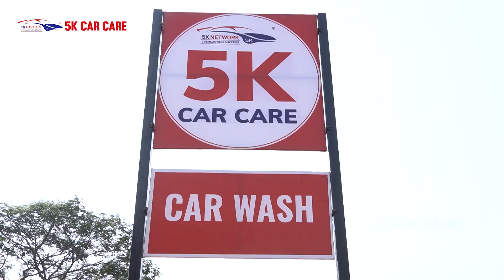குறைந்த விலையில் கார் வாஷ் செய்ய ஓசூர் நகருக்கு கிடைத்த பொக்கிஷம் | Branch Opening | Car Detailing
5K Car Care New Branch Opened - Hosur Ring Road,
A grand opening ceremony of 5K Car Care's new showroom on 30/03/2022 at - Hosur Ring Road, Krishnagiri.
5K Car Care has unique services that cater to the needs of the customers, including trending services like Sanitizer Car Wash, Carbon Cleaning Treatment, Covid 19 & Omicron Car Care Kit, and ECO Car Wash, and also all your car detail requirements.

You should check out this new 104th branch asap to enjoy the services at Hosur Ring Road, Krishnagiri. There are many options, So you can easily build your personalized unique car! Seems to Look fresh. So check it out here. We are always ready for any kind of service, We are ready for free pick up.

5K Car Care Services:-
Car Wash
Sanitizer Car Wash
Ceramic Car Wash
Car Polish
Teflon Coating
Foam Car Wash
Interior Enrichment
Vision Improver
ECO Car Wash
Car Care Kit
Sanding Polish
Salt Water Stain Removal
Rat Repellent
Odour Removal treatment
Head Light Cleaning
Car Ozone Therapy
Anti-fog Removal
Air Freshener
A/C Gas refilling
Battery Terminal Coating
Alloy Wheel Cleaning

Give a Missed call
To save the future by vehicle decarbonization